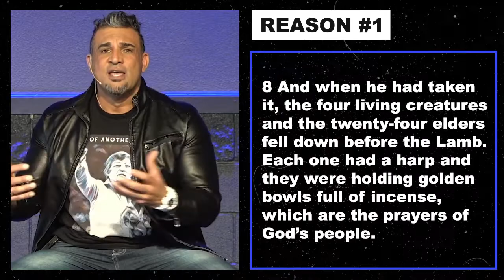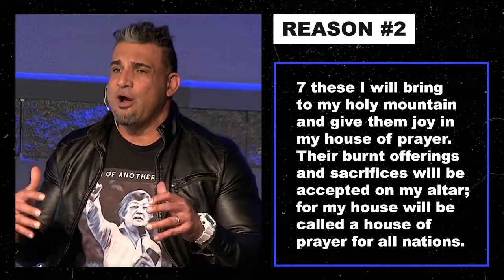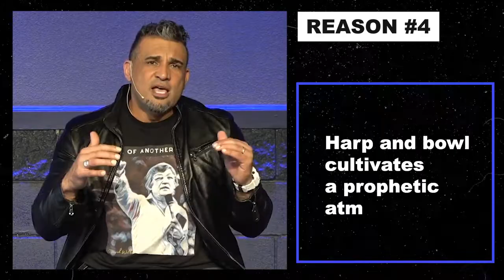Intro to Harp and Bowl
King's House seeks to establish a culture of day and night prayer with worship in the spirit of the Tabernacle of David.

The King's House family is built around the Prayer Room which is sustained and fueled by trained singers, musicians, and intercessors. Our purpose is to minister to God day and night through worship and prayer while partnering with Christ's intercession for His inheritance - the global harvest of the nations (Psalm 2). From the context of ministry to God and intercession we give ourselves to community, discipleship, and a focused mandate to the word of God.